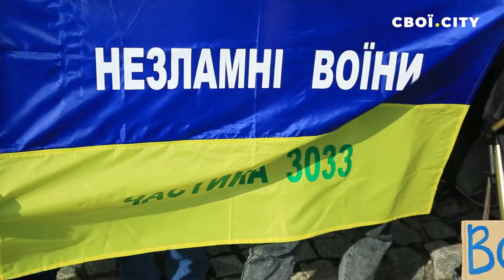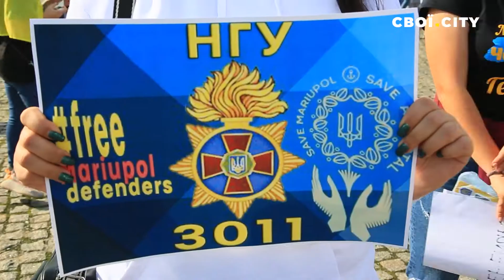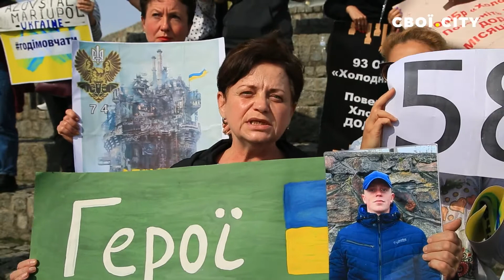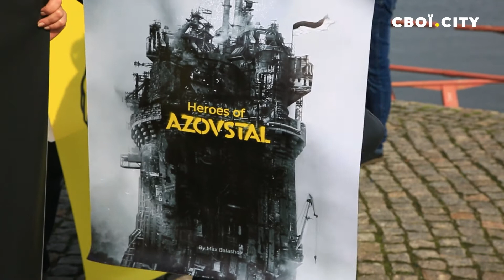Всіх на всіх. Рідні полонених вимагать повернути захисників додому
Близько 150 людей в центрі Дніпра вийшли на мітинг з вимогою повернення полонених. Майже всі були с плакатами та світлинами рідних. У кожного з присутніх своя трагедія.

"Всі ми зібралися тут, щоб повернути наших героїв та героїнь додому. Україна незалежна, Україна єдина. Україна сильна. Тому сьогодні всі повинні обїднатися, щоб подолати ворога. Кожен повинен стати на захист тих, хто захищав нас".

Оксана чекає на свого брата Євгена Мартиненко, бійця ВЧ 3033, що боронив Маріуполь. Жінці відомо тільки те, що її брат був в Оленівці.

Ілона розповідає, що її чоловік боронив Маріуполь. Про те, що він потрапив у полон вона дізналась через російськи телеграм канали. Навіть є відео з її чоловіком. Жінка прийшла на мітинг, аби вимагати налагодження зв’язку зі всіма полоненими і їхнього повернення додому.